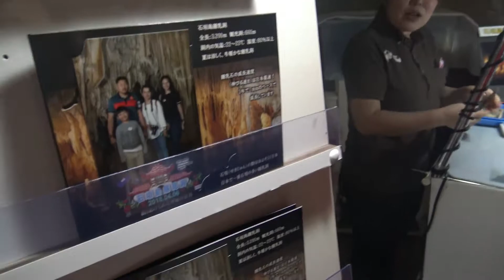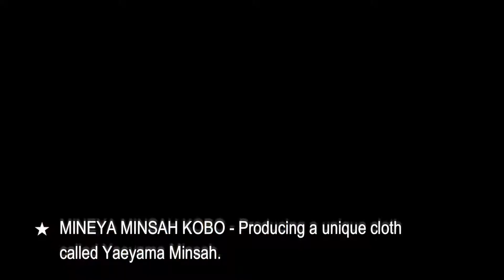STAR CRUISE VACATION || Ishigaki Okinawa Japan || SuperStar Virgo Shore Excursion 1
Ishigaki is also known as Ishigakima. It is a Japanese Island West of Okinawa Honto and second largest island of Yaeyama group of islands. This shore excursion includes the shopping destination AEON MAX VALU, the amazing natural phenomenon ISHIGAKI LIMESTONE CAVES, a wide range of contemporary Yaeyama Minsah products at MINEYA MINSAH KOBO and the beautiful place of KABIRA BAY.